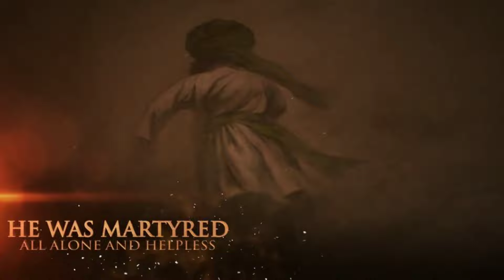Shahadat Imam Hussain || New webseries qissa e karbala Trailer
اسلام علیکم

امام حسین کی شہادت 💔🥀😭

New webseries|| Qissa -e- karbal Trailer

Inshallah daily new Episode uploaded in Thes webseries
31 July on Sunday 7:00 pm fast Episode uploading
Daily 7:00pm

Reminders please Fallow us Inshallaha we will spred Islamic knowledge motivational
||•🔴 Important daily New video are uploaded to our official YouTube channel This is My own best video content 😊

My Instagram account I'd @huzoor_se_mohabbat